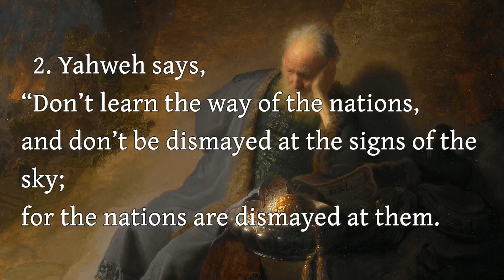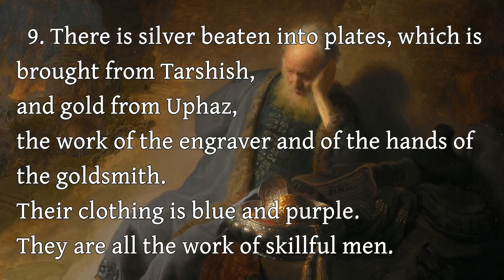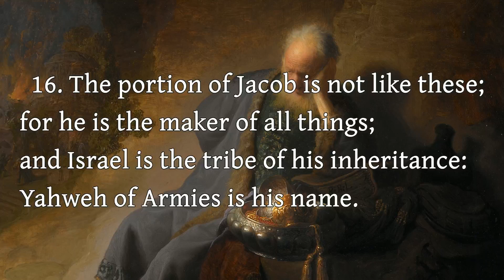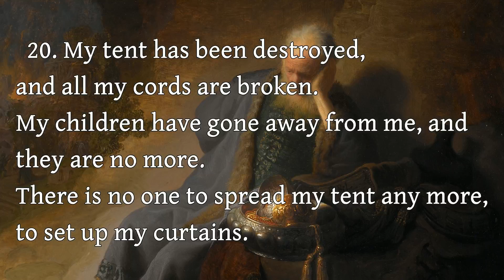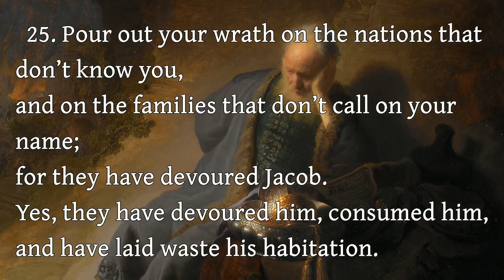The Book of the Prophet Jeremiah - 10